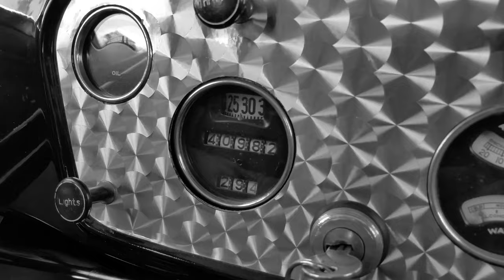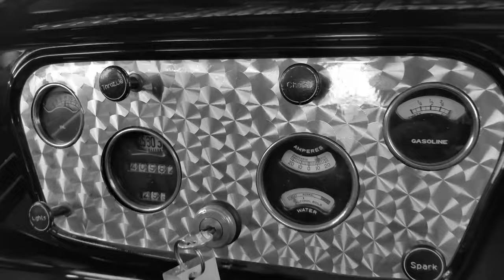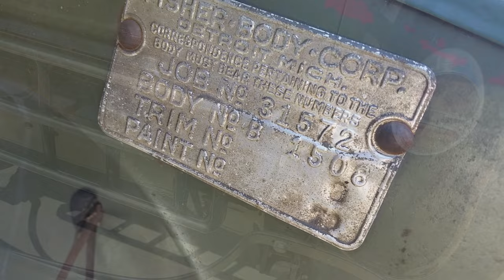1931 Chevrolet 5 Passenger Coupe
Take a test drive & tour of this pre-war classic. Chevrolet's answer to the Ford Model A Victoria, Fischer JOB # 31572 was the 1931 Chevrolet 5 Passenger Coupe. This incredible antique car is restored to original down to the correct Apple Green coloured factory wire wheels. The interior is by LeBaron Bonney. This '31 Chevy is a classic car to be proud of. Out of 623,901 Chevrolet's produced in 1931, only 20,297 were 5-Passenger Coupes with the unique for the period trunk. You could pick one of these up at your Chevrolet dealer for about $600.00. Samspace81 for daily classic car & truck videos.

Music Scores by Albert Marlowe including Bright Morning, Java Jive, Morning Chores & Shadows & Whispers